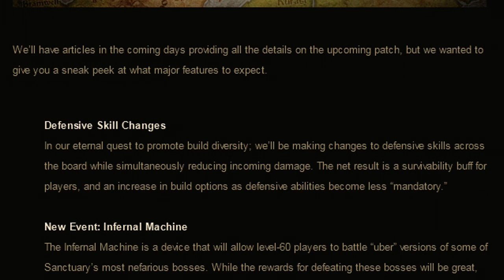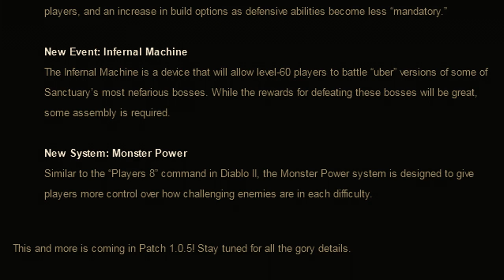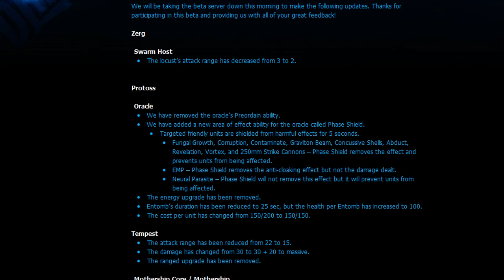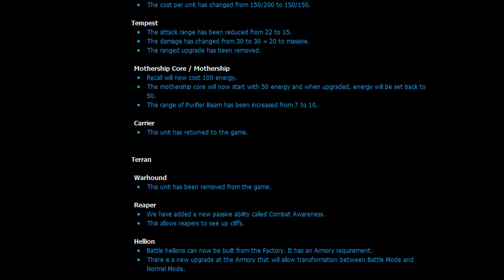Newsmin - 15/09/12 - Diablo III Infernal Machine, HotS Warhound Removed & More!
A wild Newsmin appears; watch it to see what it's about! Expand here for links! :D

In this episode we take a look all the latest in the world of Blizzard Entertainment!

► Diablo III News ◄

Public Test Option in Launcher -- Sign of PvP?

► World of WarCraft News ◄

World of Warcraft Developer reddit AMA, Sept. 12

► Starraft II News ◄

StarCraft II World Championship Series: Europe Finals this Weekend!

► Smalls / Extras ◄

Battle.net SMS Protect: Have You Heard?
Former Player? Try the Latest Patch Free!
The Final Issue of Sword of Justice Now Available!

► Lumin Links ◄